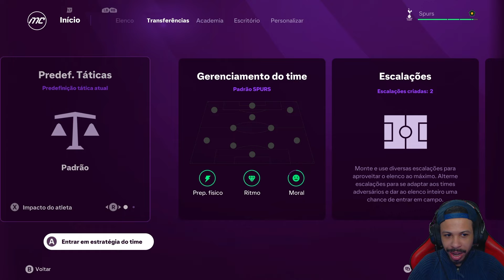FINAL DE EUROPA LEAGUE! - MODO CARREIRA TREINADOR EA FC 25 #17 (PC)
Chegou a hora da Final da Europa League